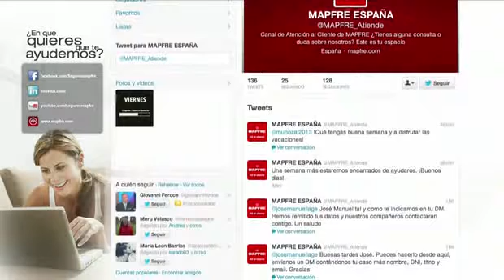MAPFRE ESPAÑA pone en marcha su canal de atención al cliente en redes sociales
Los usuarios de Facebook y Twitter pueden enviar sus consultas y peticiones a MAPFRE ESPAÑA de forma directa, a través del nuevo canal de Atención al Cliente en redes sociales, puesto en marcha recientemente.